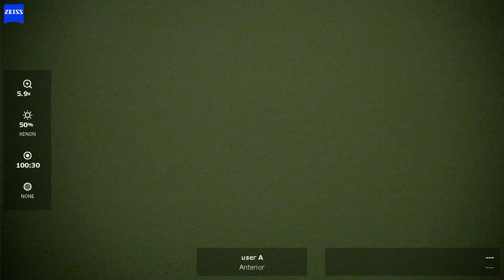OS 2024 07 29 103032 phaco